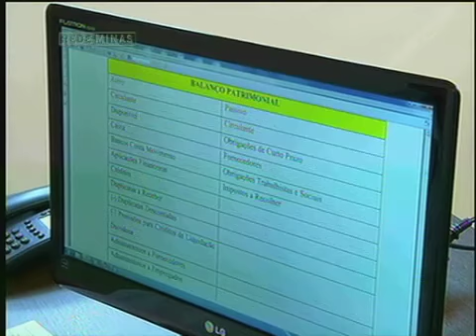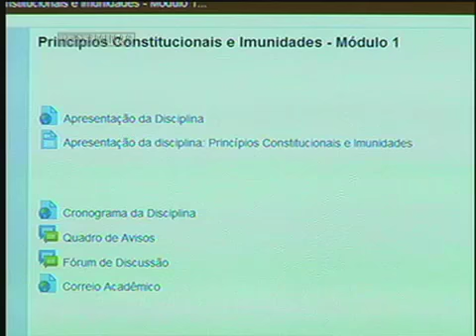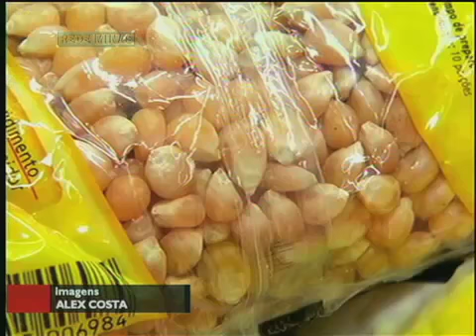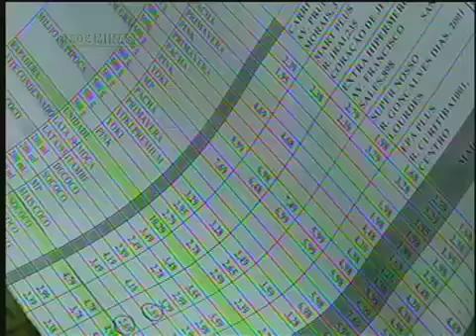Destaques do Jornal Minas - Especial Web - 28/05/2013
Na edição do Jornal Minas exclusiva para internet você confere: 37 % dos proprietários de veículos em Minas estão inadimplentes. Muitos pagaram IPVA mas ou deixaram de quitar o seguro obrigatório ou a taxa de licenciamento e podem ser punidos.

Abono salarial: 20 % dos trabalhadores mineiros inscritos no PIS / PASEP ainda não sacaram o benefício de 2012.

Ensino a distância: O mercado de trabalho é favorável a essa modalidade de ensino?